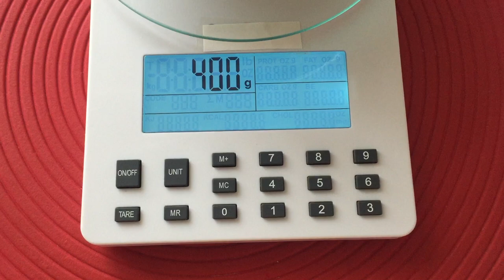TORTA GELATO NAPOLETANA FACILISSIMA e GOLOSA senza gelatiera! NEAPOLITAN ICE CREAM CAKE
Per chi a piacere di sostenere il nostro canale, abbiamo deciso di usare uno strumento semplice e sicuro per tutti. Grazie di cuore a tutti voi

Ciao a tutti, oggi prepariamo insieme una torta facile e davvero golosa: LA TORTA GELATO NAPOLETANA . È formata da una deliziosa base di brownie, e 3 gusti di gelato (vaniglia, fragola e cioccolato) che si sposano alla perfezione tra loro, in un connubio di sapori memorabile.

Per un anello di 18cm:
BASE DI BROWNIE

1:21 BASE GELATO
i semi di una bacca di vaniglia Bourbon

1:21 GELATO ALLA VANIGLIA
400 g di base gelato

2:05 GELATO AL CIOCCOLATO
300 g di base gelato
100 g di cioccolato fondente fuso al 52%
10 g di cacao amaro

2:29 GELATO ALLA FRAGOLA
300 g di base gelato
150 g di fragole
1 goccia di colorante alimentare